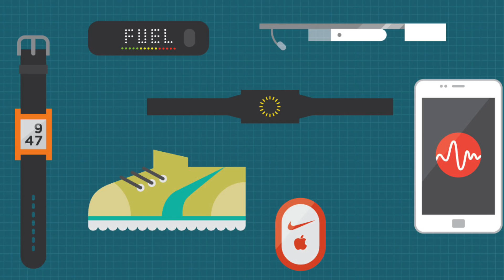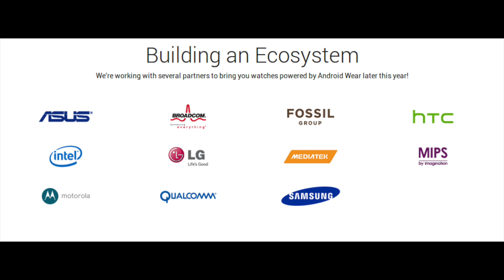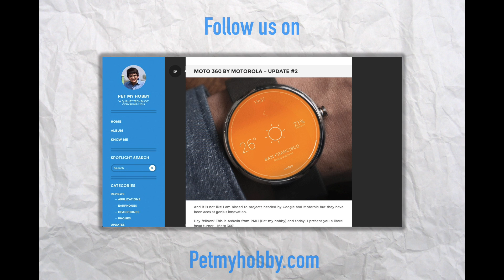Moto 360 by Motorola: Explained!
Recently announced, the Android wear is an upcoming Google family of wearable tech. Moto 360 is a smart watch and will be among the firsts of its members.

"FEEL AT HOME, THIS CREATION BELONGS TO YOU"